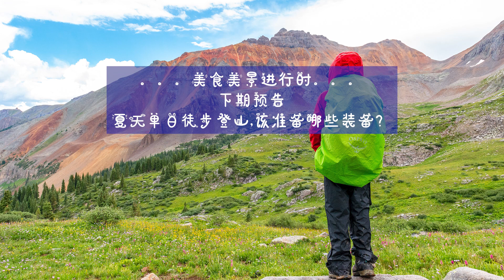韩国辣白菜 Korean Kimchi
材料：
1. 大白菜2 公斤/kg
2. 海盐 60 克/g
3. 葱 100-150克/g  (还可以加些韭菜)
4. 大蒜30克/g
5. 姜 30克/g
6. 虾皮（需要冷藏的虾皮，Hmart有卖）
7. 韩国辣椒粉 50克/g
8. 亚洲梨150克/g
9. 韩国辣酱50克/g
10. 糖 2克/g

做法：
1. 大白菜切大片， 加盐拌匀，腌起来。这时不用洗大白菜，腌好后再洗。
2.  姜磨成末。大蒜，虾皮和梨一起放搅拌机里打成泥备用。 葱切段。
3. 大约2-3小时后，看见白菜体积下去一半左右就开始洗菜。用凉水洗3-4次。拿一片叶子和一片白菜梆子尝一尝。叶子的盐度应该是正好合适，白菜梆子应该偏淡。白菜沥干水。
3. 把所有剩下的材料全倒入白菜内，拌匀。
4. 把拌好的菜放大玻璃瓶里密封好，室温发酵1夜，然后冷藏。

白菜刚拌好时就可以当凉拌菜吃。不过最佳味道是发酵一夜后，第二天第三天。泡菜放得越久就越酸。放了1周后，我就把泡菜拿来做炒饭，加韩国泡面里。 两周后拿来做泡菜豆腐煲不错。

注： 最好找个没油的大锅或者大不锈钢盆来拌。辣椒粉会把塑料盆染红，很难洗。拌菜时要戴上手套，要不手会被染上色，还辣得痛，那大蒜味洗上3-5次都洗不掉。没一次性手套的，用两sandwich bags套上也可以。